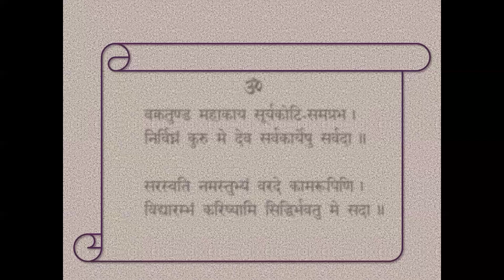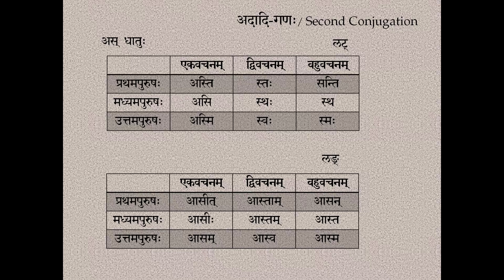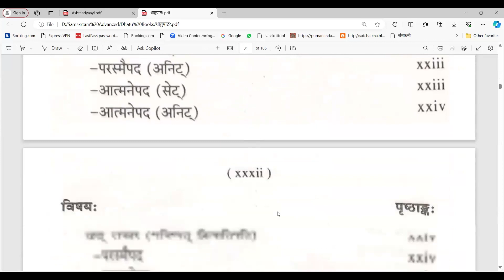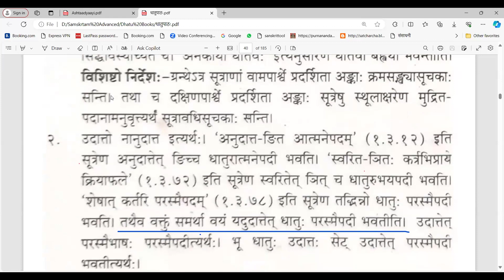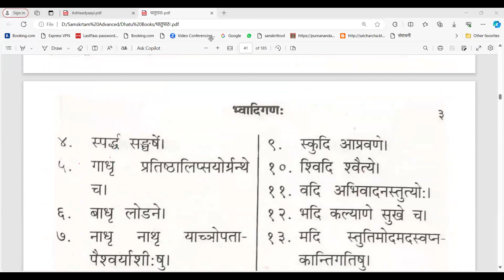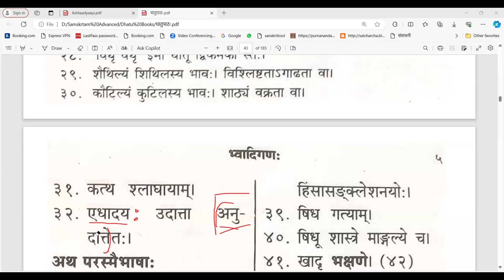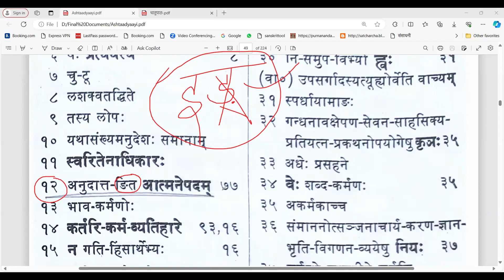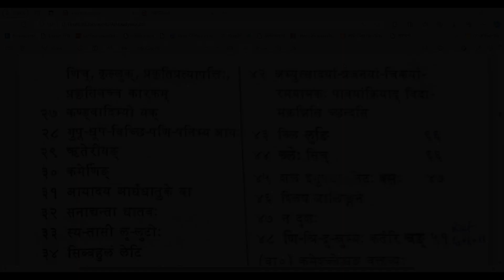125 संस्कृतव्याकरण-प्रबोधिनी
सूत्रम् - भूवादयो धातवः । 1.3.1